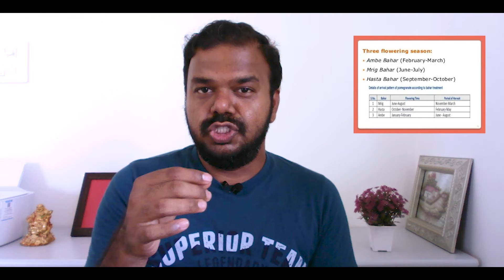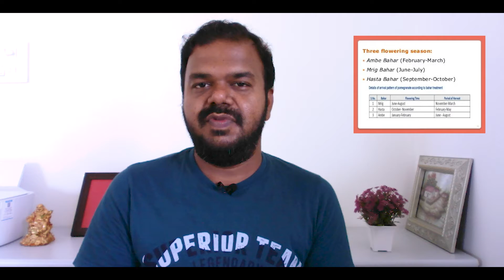எலுமிச்சை | இந்தியா | Lemon on demand | TMS Speaks | by Thenmozhi Selvan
Lemon is in high demand nowadays due to unexpected seasonal changes.